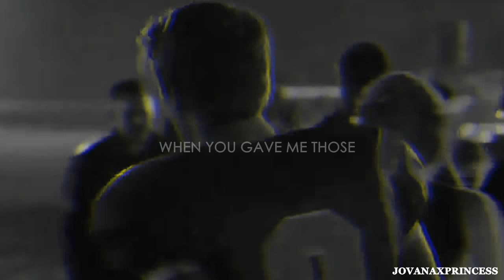riverdale couples | ocean eyes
This video is to honor the beautiful couples that are in the TV show Riverdale.(I did not put all the couples, only the ones I like! There's just one couple I forget to put, Fangs & Kevin. They are so cute and I ship them.)

● Fandom: Riverdale
● Coloring: Mine
● Song: in title